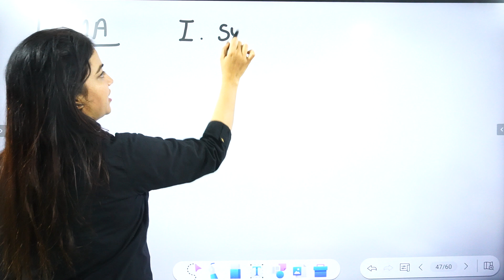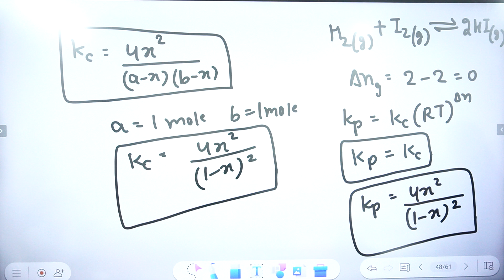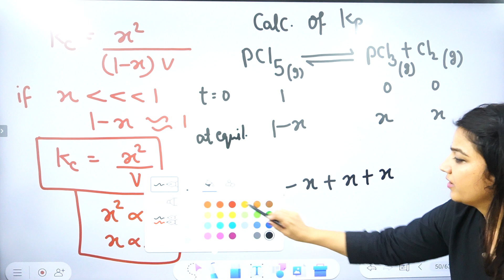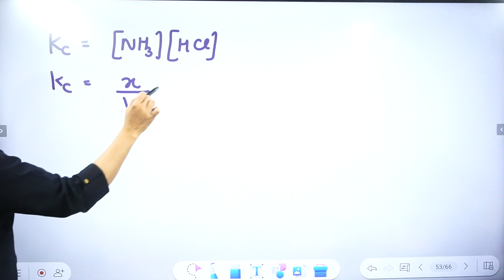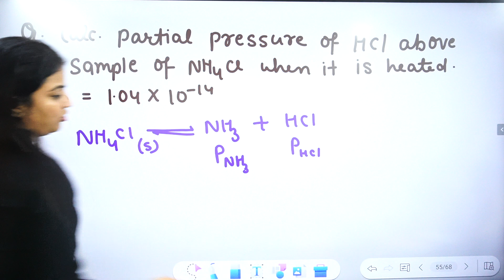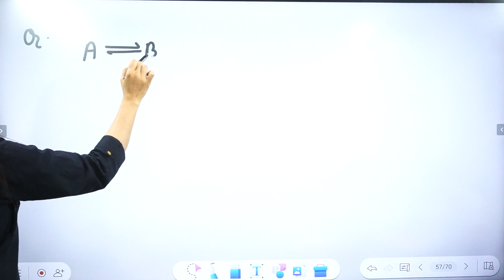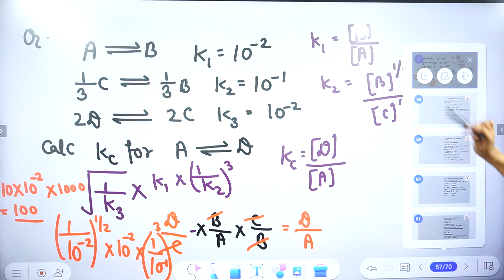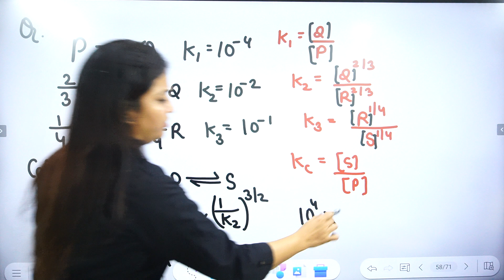4.Chemical Equilibrium|Application Of LOMA|Calculation of Kp and Kc|Homo and Hetero Equilibrium